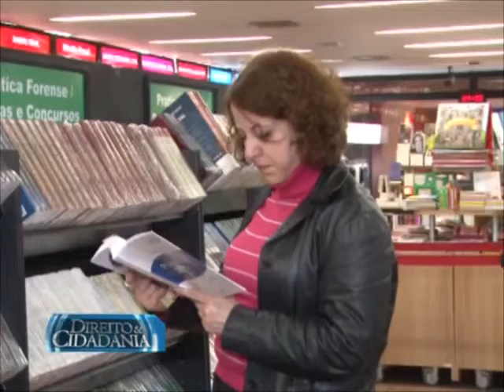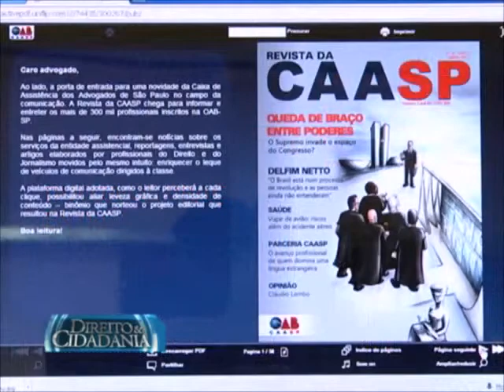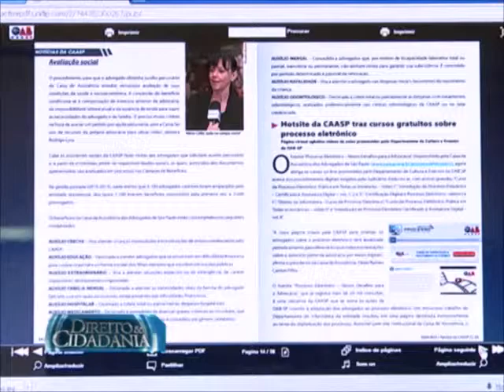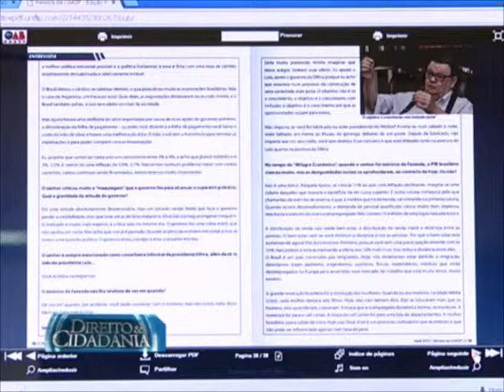Planejamento - Direito e Cidadania - Fabio Romeu Canton Filho - 2ª parte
Fabio Romeu Canton Filho (Presidente da CAASP) fala sobre a próxima negociação para descontos acima de 70% para remédios controlados. Fala também sobre a gestão da CAASP e planejamento. Fala de esportes, xadrez, caminhadas, corridas e surf, baile, estatística e jornal eletrônico.